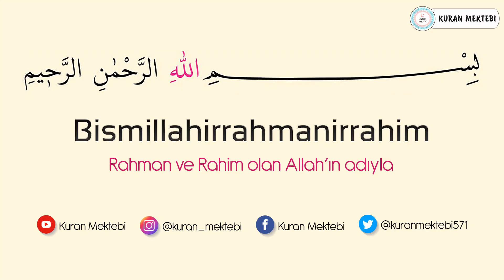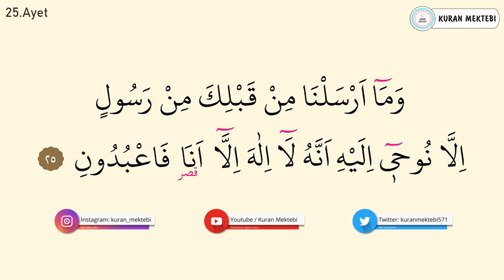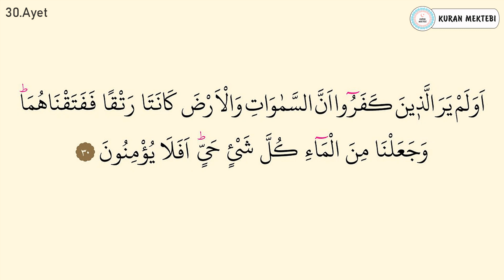Enbiya suresi ezberle10 tekrar (25-30 ayetler)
Enbiya suresi ezberle Mishary Rashid al Afasy videomuzda enbiya suresi ezberlemek için 10 tekrar şekilde hazırlanmıştır enbiya suresi ezberleme kolay olmaktadır bu şekilde yeni ezberleyenler için özellikle önerilebilir, videomuzda Kuran ezberleyip enbiya suresi kolay ezberleme yapabilirsiniz, diğer sure ezberle videolarımız için kanalımızın oynatma listeleri bölümüne bakabilirsiniz.

Memorize surah al anbiya it was edited as 10 repetition for memorizing surah al anbiya in video that called Mishary Rashid al Afasy.it's easy to memorize surah al anbiya.Especially,it can be suggested in this way for elementary.You can memorize quran easily with memorizing surah al anbiya.You can look at playlist of the channel for other videos that called memorize a surah